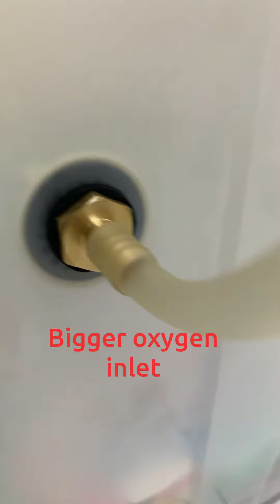Homemade oxygen for pets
This is for my fur babies